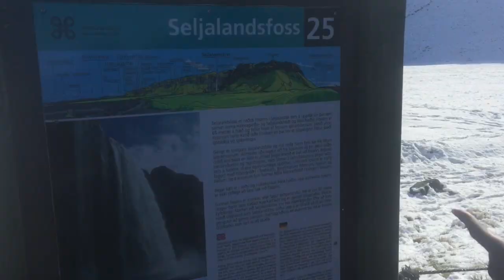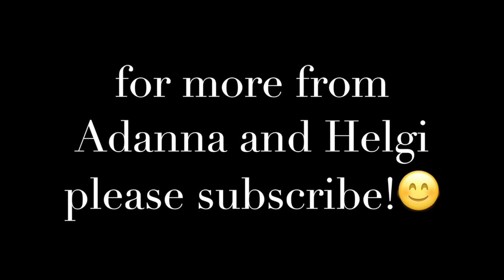THE LETTER FROM HER SISTER!! | MIXED BANTER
Adanna and Helgi talk about a letter written by Adanna's sister detailing the mistakes of their first youtube video then captioned  "Cutest dog scares boyfriend" whilst road trippin' in Iceland.